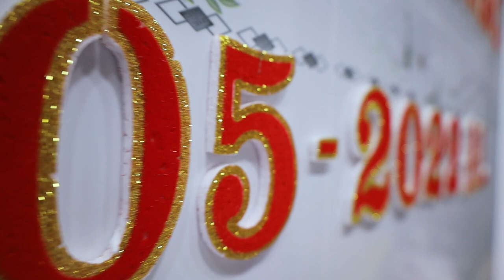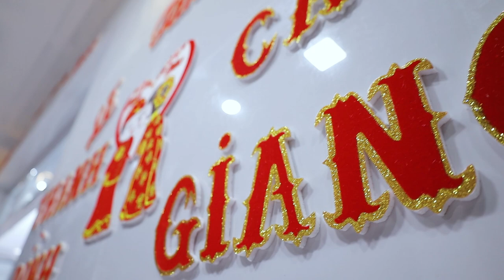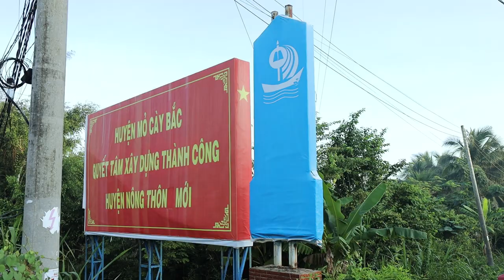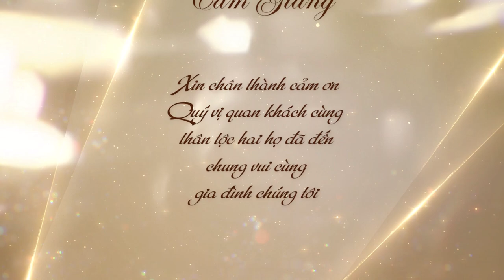THANH BÌNH & CẨM GIANG